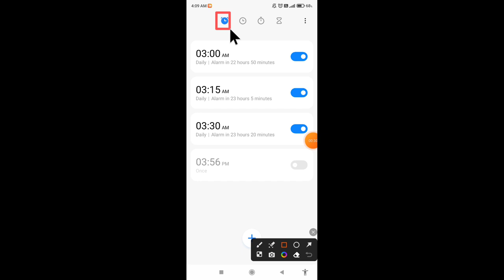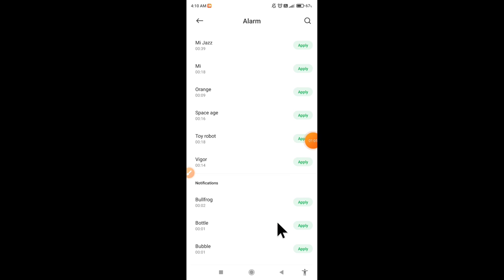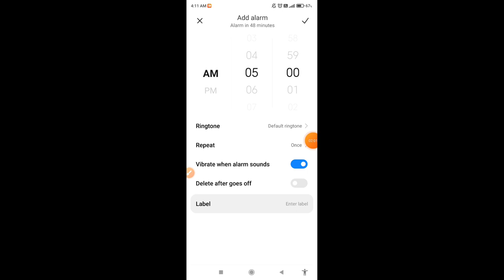How to set alarm in Poco C65 || Poco C65 me alarm kaise lagaye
Hello dosto, aaj meine is video me bataya hai ki Poco C65 me alarm kaise set krte hai. Dosto Poco C65 me alarm set krne ka bahut hi asan sa treeka hai. Agar aap bhi janna chahte hai ki Poco C65 me alarm kaise set krte hai to is video ko pura jroor dekhiyega, thanks friends..

How to set alarm in Poco C65
Poco C65 me alarm kaise lagaye
How to set alarm on Poco C65
how to set alarm ringtone in Poco C65
Poco C65 me alarm kaise set karte hain
Poco C65 me alarm kaise ser kare
Poco C65 me alarm kaise lagate hain
Poco C65 alarm settings
Poco C65 alarm feature
Poco C65 alarm
Poco C65
alarm